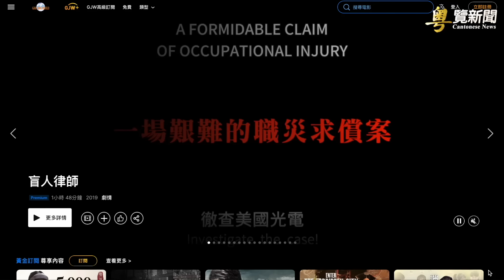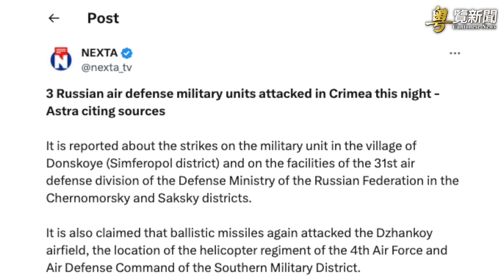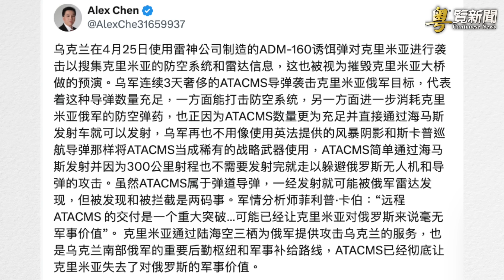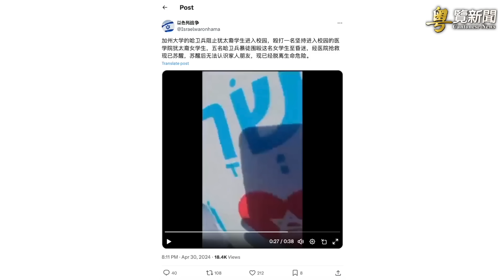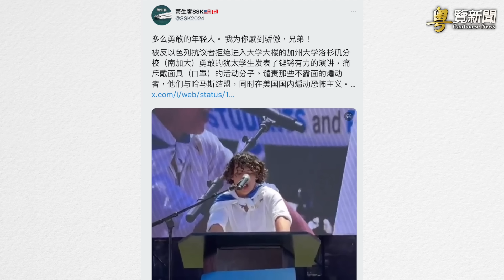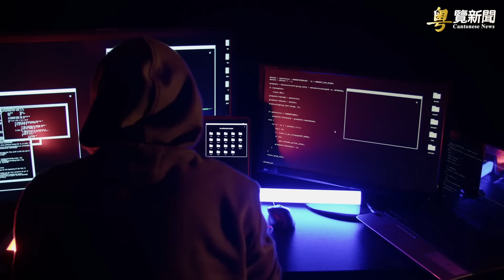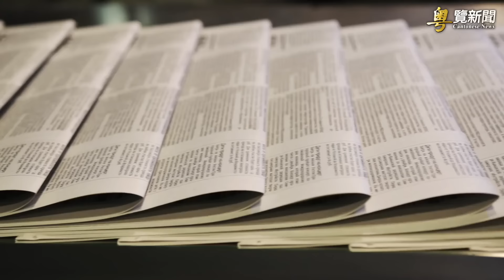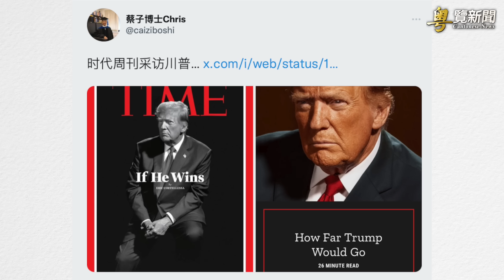北約正式授權烏軍打擊俄本土 烏獲美重磅武器大反攻 5月5日後F16戰機將上場；北京懼「川普2.0」設特殊小組應對 時代週刊專訪對中新政 主播: 林茵 鍾嘉慧 【希望之聲粵語頻道-粵覽新聞】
01:34  1/北約正式授權烏軍打擊俄本土 烏獲美重磅武器大反攻 5月5日後F16戰機將上場
06:16  2/哥大遭清場現極端分子家屬 南加大反哈衝出一匹黑馬
11:14  3/拜登更新基礎設施保護令 對抗中共網攻
13:48  4/北京懼「川普2.0」設特殊小組應對  時代週刊專訪對中新政

拉脫維亞外交部今天放出重磅消息， 烏克蘭 已收到西方武器，並獲准打擊 俄羅斯 本土，而烏克蘭已經美援助重磅武器對俄羅斯展開了反攻，30号烏軍空襲了克里米亞俄軍的三個空軍部隊，而今天5月1日最新消息顯示，烏軍用#美國 新援助的戰術導彈襲擊了俄軍的軍營，令俄軍傷亡慘重。